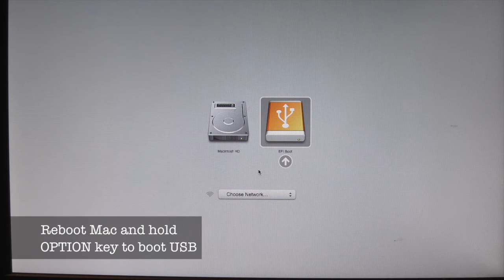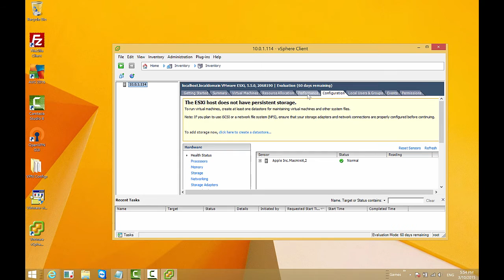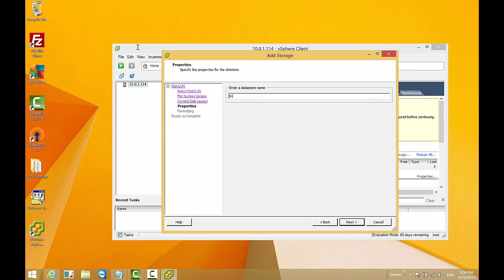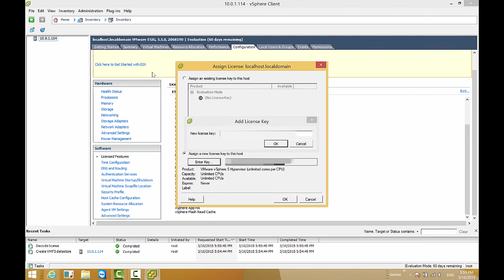Mac Mini 6,2 MD388LL/A VMWare ESXi Server Part 2 - Insall & Setup ESXi on USB Drive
This is part two of the setup of VMWare ESXi 5.5 on our Late 2012 Mac Mini.In the first video, (available we upgraded the Mac Mini to dual hard drives and 16GB RAM.

This time we are going through the process to install and configure the VMWare ESXi server on a USB thumb drive, setup a datastore and enter the license key.

View the complete article with link to the Mac Mini-Specific VMWare ESXi 5.5 update 2 image